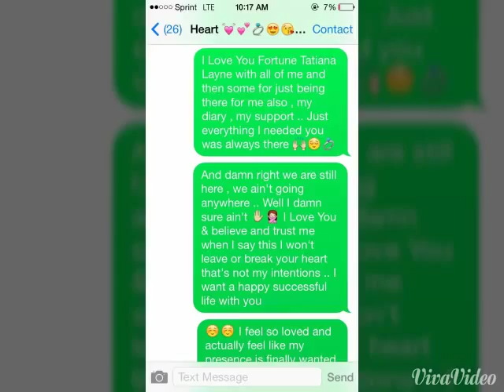HAPPY BIRTHDAY BABY